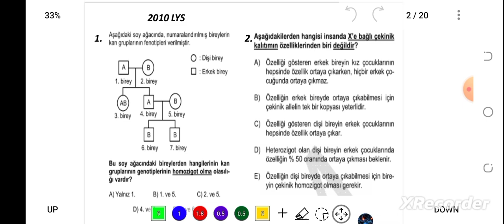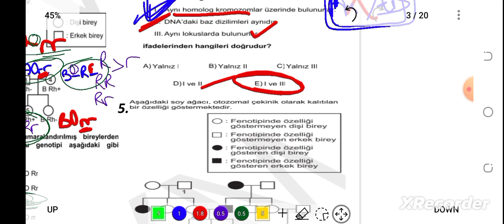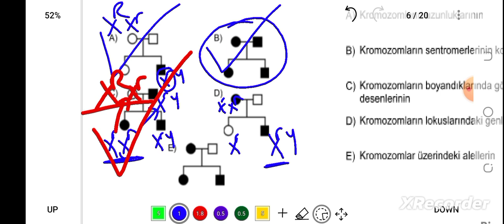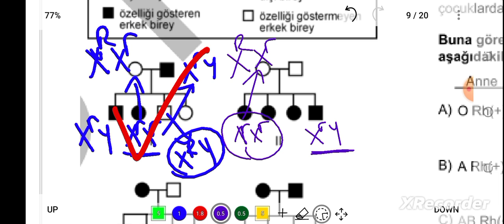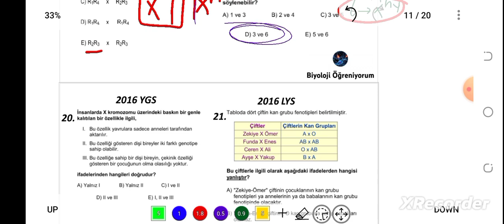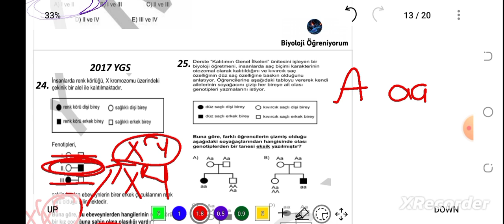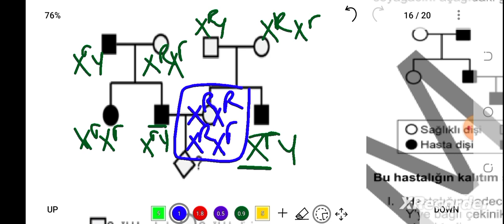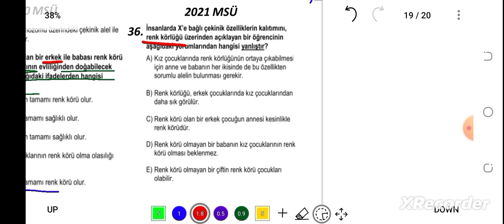7. KALITIM ÇIKMIŞ SORULAR - 2010/2022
PDF